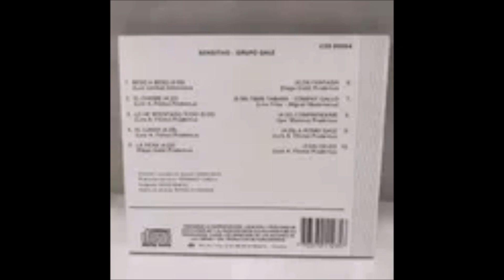Comprendeme - Grupo Galé (Album Sensitivo 1991)